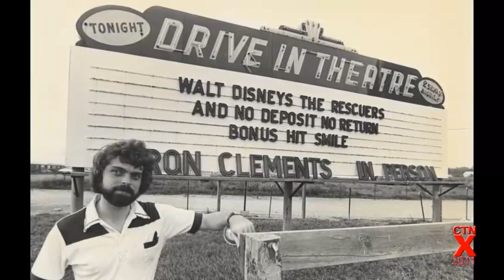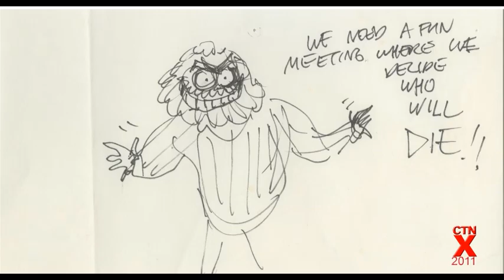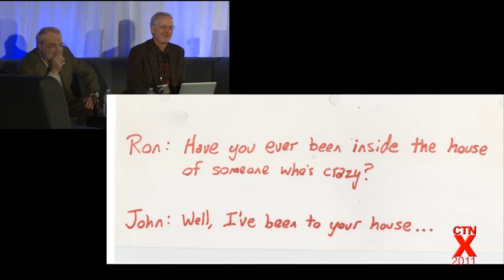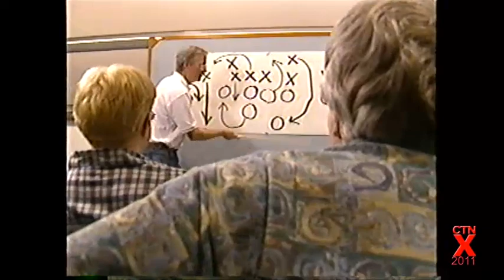Ron and John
Ron and John are one of the great writer/director duo's of our time. Having been at the helm of some of the greatest achievements in feature film animation these two have a lot to say, and now is your chance to hear it. From Little Mermaid to Moana, and a whole lot in between, Ron and John have set the bar for writers and directors across all genres, and this panel tells their story.